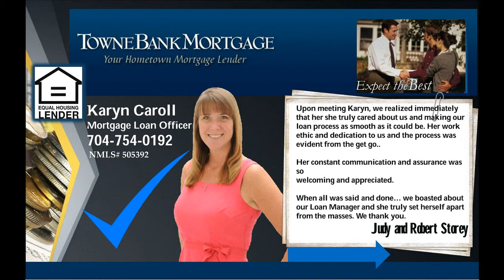Cornelius real estate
Cha Ching! Perfect "Propertunity," at a great price in Cornelius. Great neighborhood and great schools!. 5 BR, 4 Ba Home -- Close to JV Washam, walking distance!. A lot of people like the Incredible 5 br home in highly sought after Weatherstone neighborhood. Large, fenced backyard, 2 car garage, new roof in 2014. Extended kitchen (extra cabinets, large pantry, deep sinks). Large sitting room off of Master bedroom. 3rd floor bonus room is perfect for a Kid's cave or man cave and 2 walk in attics. Maple cabinets in kitchen, laundry room, and all baths. Semi-private backyard., so add this one to your favorites and schedule a look inside soon.